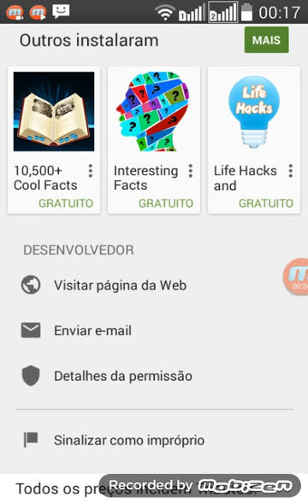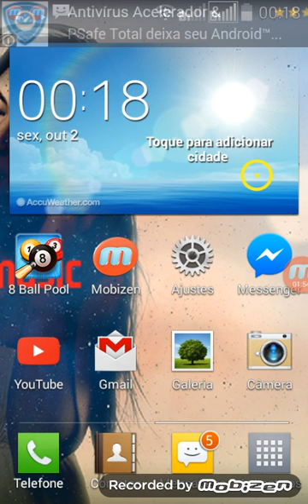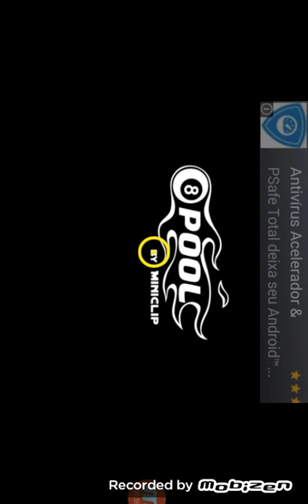Como funcionar o 8 ball pool tool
Como funcionar 8ball pool tool